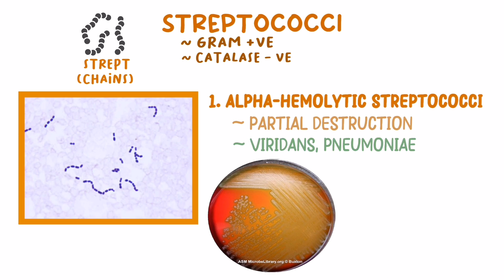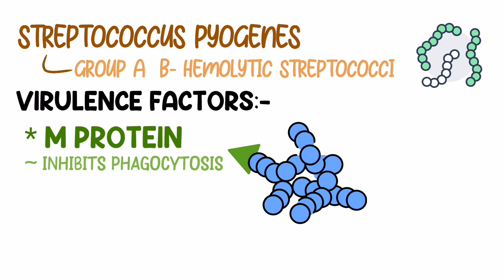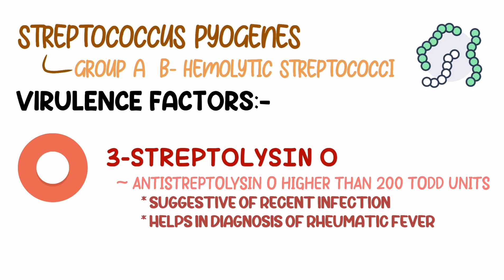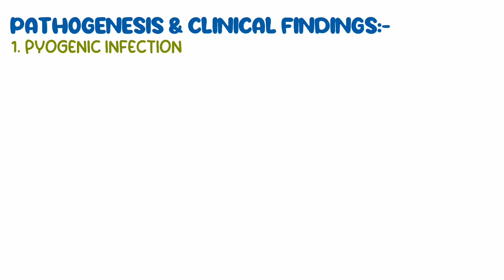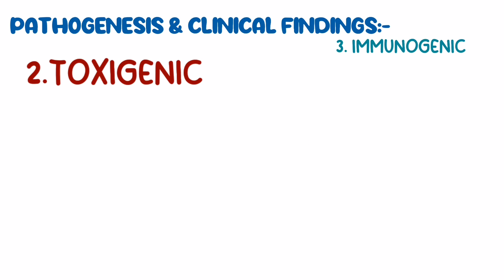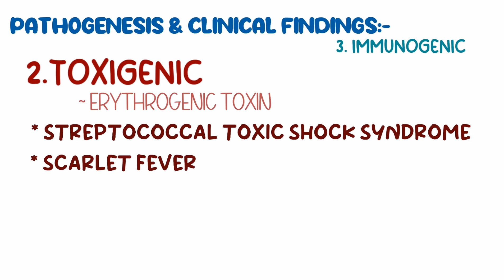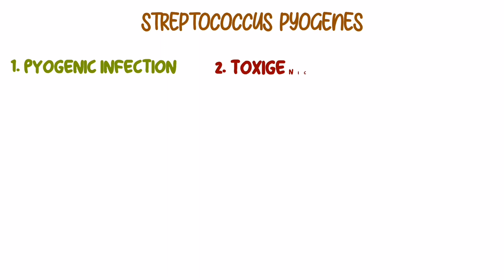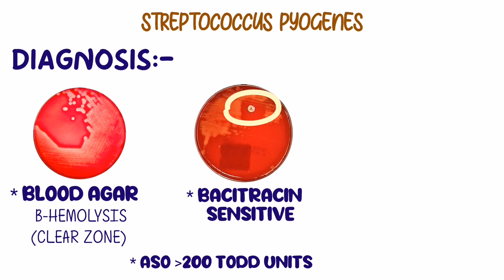Streptococci: streptococcus pyogenes شرح بالعربي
" ف دقايق - Medicine " هي منصة عربية لشرح محاضرات لطلبة الكليات الطبية في عدة تخصصات منها الباطنة والجراحة والباثولوجي والكلينيكال والباراسيتولوجي ، بالإضافة لمواضيع في الأوسكي .. تجدونها جميعاً مرتبة في قوائم التشغيل.
المحاضرات تم تقديمها بطريقة عرض 2d animation بجودة عالية جدا حتى تكون على قدر عالي من المتعة والفائدة.
الشرح باللغة العربية مع الانجليزية لزيادة الفهم وتيسيره قدر الإمكان.

"Medicine - ف دقايق " is an Arabic platform to explain medical lectures to students of medical colleges in several specialties, including internal medicine, surgery, pathology, clinical practice, parasitology , in addition to OSCE guide topics.
The lectures were presented in a very high quality 2D animation display, in order to be of a high degree of fun and benefit.
Explanation in Arabic with English together to increase understanding and facilitate it as much as possible.

Have fun learning medicine!